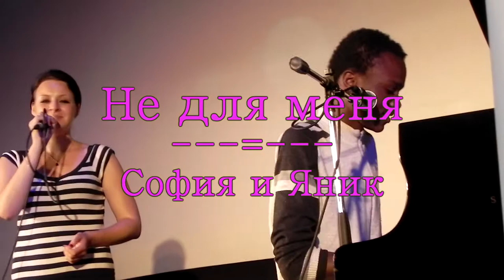Ne Dlya Menya, Sofia & Yanick | Не для меня, София и Яник; со словами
Знаменитый романс, сл. и муз. А. Гадалина "Не для меня придет весна". В исполнении Софии и Яника в день закрытия Фестиваля Африканской культуры Килиманджаро в Москве 12 июля 2012 года.
Shot & edited by Ol Right.
1 photo used, taken by Ann Water.

Казачий романс

Не для меня

Не для меня придет весна,
Не для меня Дон разольется.
Там сердце девичье забьется
С восторгом чувств — не для меня
И сердце девичье забьется
Не для меня цветут сады,
В долине роща расцветает,
Там соловей весну встречает,
Он будет петь не для меня.
Не для меня журчат ручьи
Текут алмазными струями,
Там дева с черными бровями,
Она растет не для меня.
Не для меня цветут цветы,
Распустит роза цвет душистый
Сорвешь цветок, а он завянет
Такая жизнь не для меня.
Не для меня придет Пасха,
За стол родня вся соберется
«Христос Воскрес» — из уст польется —
А для меня кусок свинца,
Он в тело белое вопьется
И слезы горькие прольются
Такая жизнь, брат, ждет меня.